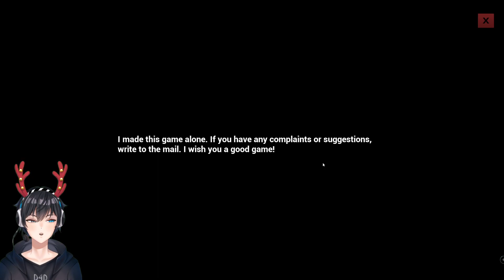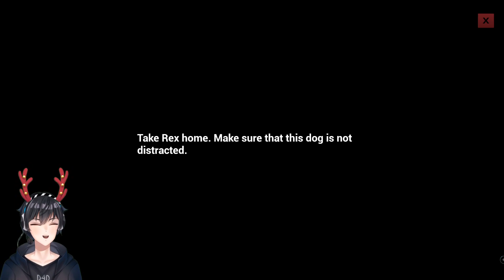Angezockt: LSD OPA SIMULATOR!! Grandfather Simulator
Heute spielen wir Grandfather Simulator. Das spiel ist so durchgebacken und lustig kann es gegen schlechte laune sehr empfehlen :) 1,50€